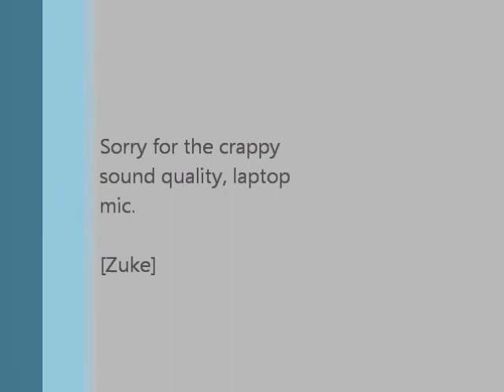Little latin jam solo on jamman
just another little test of my new JamMan pedal. this one is just a little acoustic jam on a loop'd latin type song with a pretty much all penatonic lead. crappy sound is due to laptop mic.